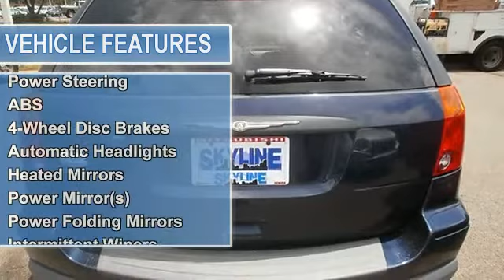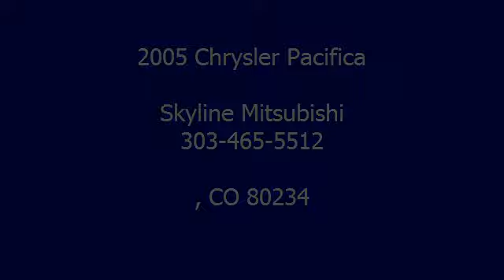2005 Chrysler Pacifica - Skyline Mitsubishi - , CO 80234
Skyline Mitsubishi

, CO 80234

For Sale: 2005 Chrysler Pacifica
VIN: 2C8GM48L45R528239
Engine: Gas V6 3.8L/231
Drivetrain: FWD
Transmission: Automatic
Mileage: 60,642
Color: Midnight Blue Pearl (exterior) gray (interior)

Features:
Welcome to Skyline Mitsubishi's Internet Department.   Please ask for the Internet Manager for information on our vehicles.   Please bring this ad down and present it for a coupon worth up to $500.00 off your purchase.   Thank you.  *Quoted prices, coupons and Internet Discounts are ONLY valid when purchasing from our Internet Department.